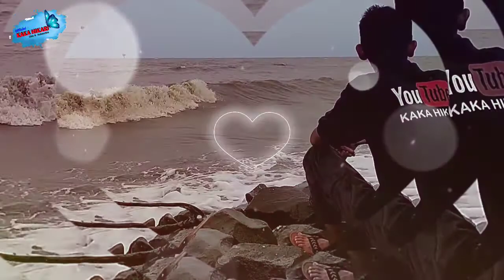My Family Kaka Hikari [Slide Note 8] vs [Slide Realme C1]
Video Hanya Untuk Hiburan saja